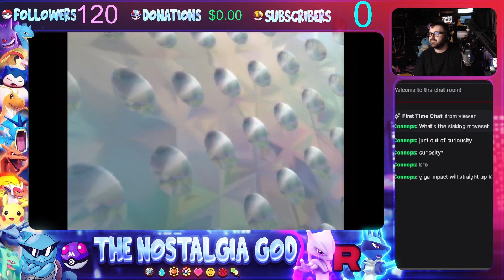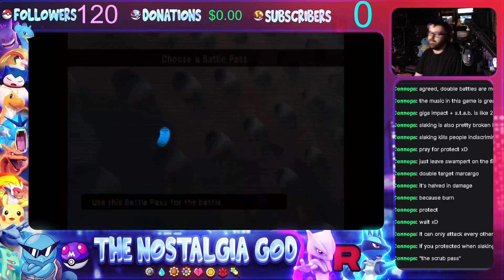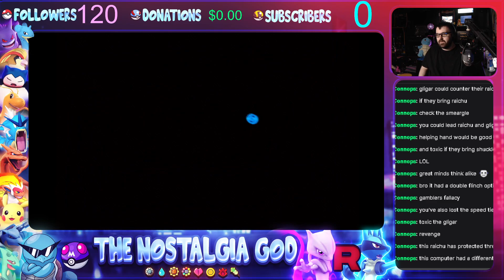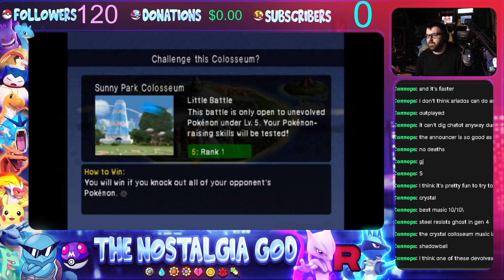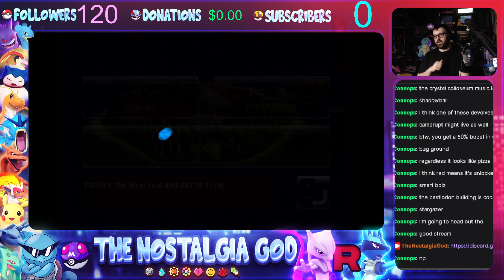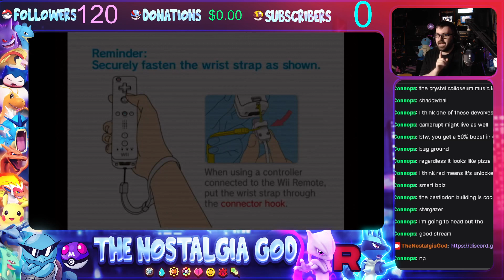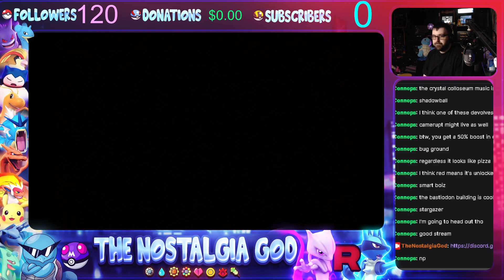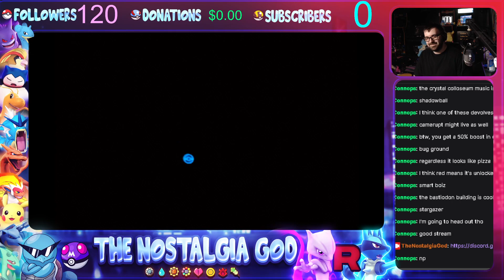THESE COLOSSEUMS AND MUSIC TRACK ARE AMAZING!